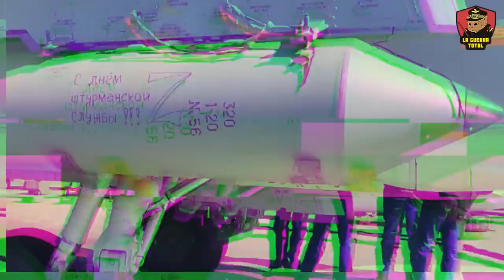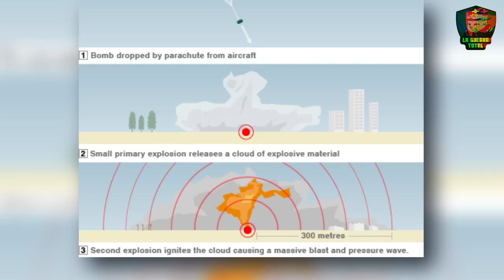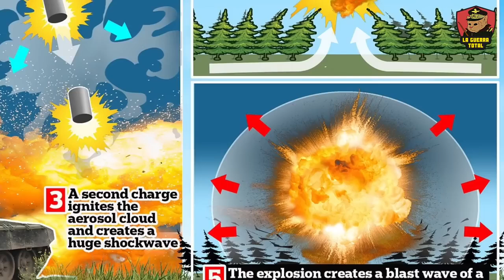Las Bombas de Vacío ODAB aplastan a Ucrania y a la OTAN.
Las fuerzas rusas han avanzado en todo el frente, utilizando las letales bombas ODAB para devastar las posiciones ucranianas y demostrar su poderío militar.